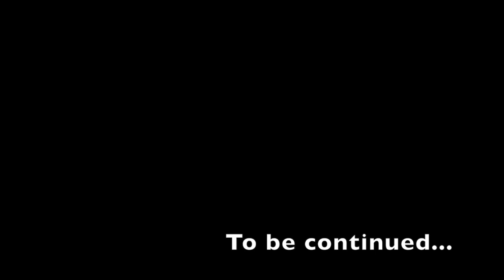Keepers of the Elements (Ep. 8 - Game On)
Aye, what did I tell ya? A little late, but here y'all go! Hope you enjoy this episode! It was supposed to be a lot longer with more things that happened (I filmed a lot more than this), but the video would have gone well past 40 minutes. In the end, I decided to split it up into two parts. Episode 9 is coming soon though, I swear! It’ll be here before Christmas c;